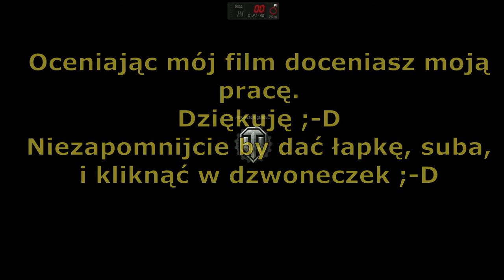Linia Frontu vol.4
Witam serdecznie, niestety w dalszym ciągu mam problemy techniczne oraz brak czasu, więc na tą chwilę nie jestem w stanie publikować filmików w takiej ilości jakbym chciał. Ale jeśli to się zmieni zostaniecie o tym poinformowani ;D

Zapraszam na serię bitew z eventu Front Line = Linia Frontu edycja 2019. W serii zobaczycie różne czołgi, którymi grałem podczas eventu

Zapraszam na film :D